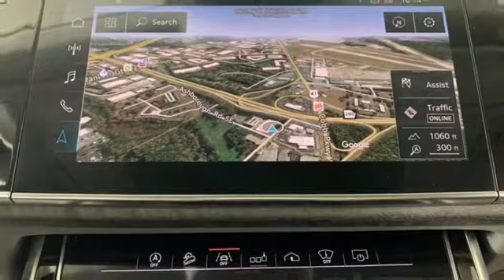New 2019 Audi Q8 Marietta Atlanta, GA U50793 - SOLD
Year: 2019
Make: Audi
Model: Q8
Engine: 3.0L V6 Hybrid Turbocharged DOHC 24V LEV3-ULEV125
Transmission: 8-Speed Automatic with Tiptronic
Interior: brown
Stock #: U50793
VIN: WA1FVAF10KD041509
2019 Audi Q8 quattro glacier white metallic 3.0L V6 Hybrid Turbocharged DOHC 24V LEV3-ULEV125 335hp.

Address:
1715 Cobb Parkway South